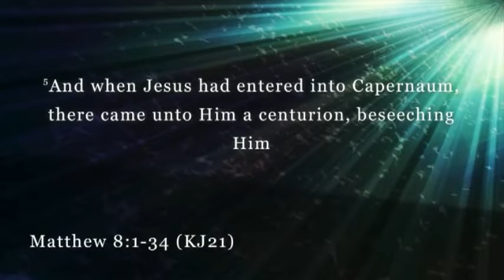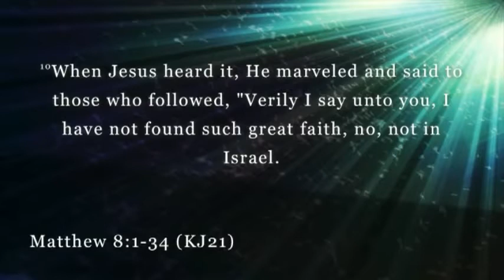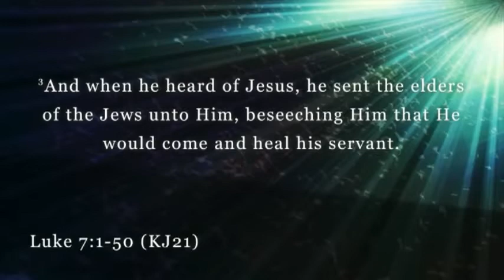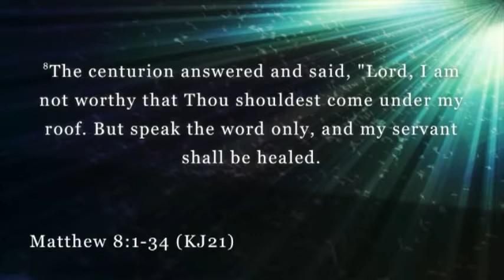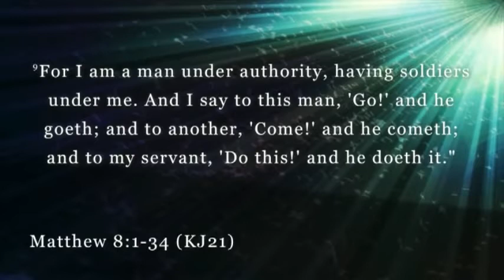FIRST COMMUNITY ANTIOCH BAPTIST CHURCH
January 13, 2019...….Rev. Rodney Nicholas. SERMON TITLE: "Next Level Faith". Matthew 8:5-10

SUPPORTING SCRIPTURES:
Matthew 6:33;  Luke 7:3;  Luke 17:20